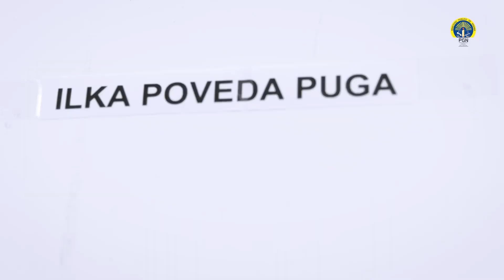Procuraduría Al Día - 24 de febrero de 2023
Te compartimos la edición de esta semana de nuestro informativo ProcuraduríaAlDía.

Abordamos:

➡️ AcciónFiscal de las diligencias realizadas por la Sección de Atención Primaria Metropolitana.

➡️ También explicamos qué son delitos ambientales y cuándo son sancionados, entre otros temas.

Míralo aquí.